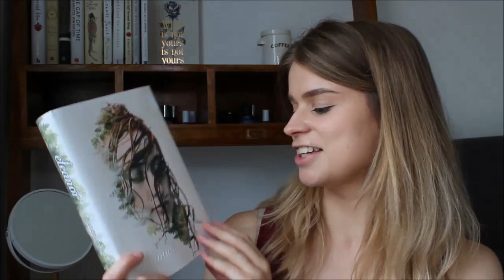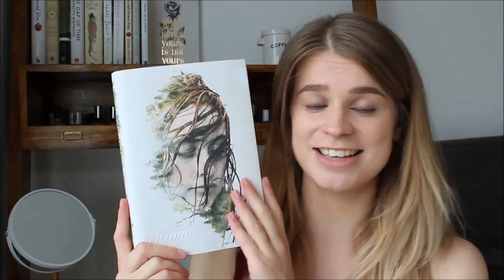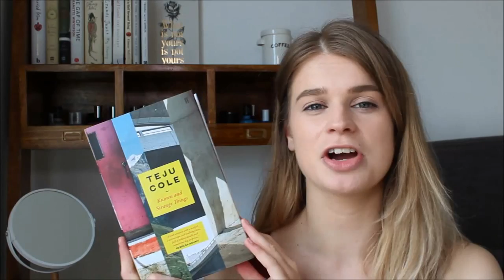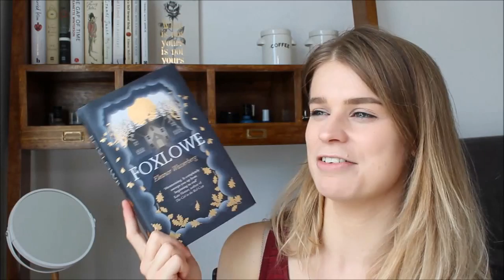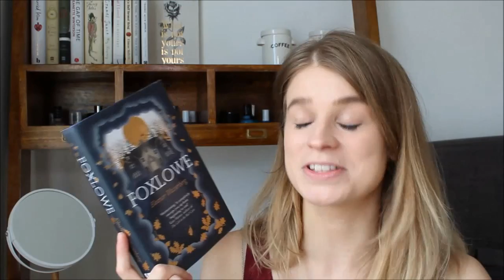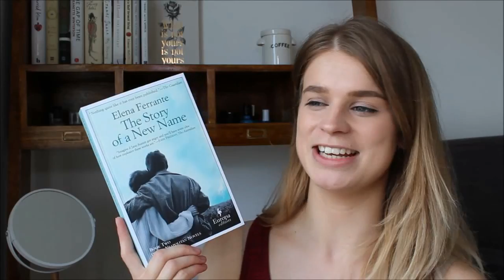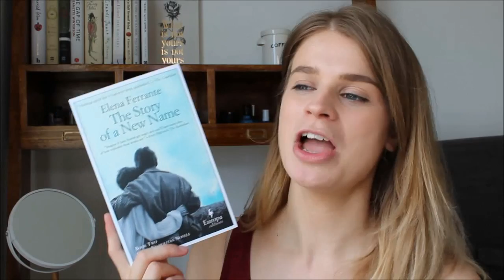August Book Haul!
~Books Mentioned~

~People Mentioned~